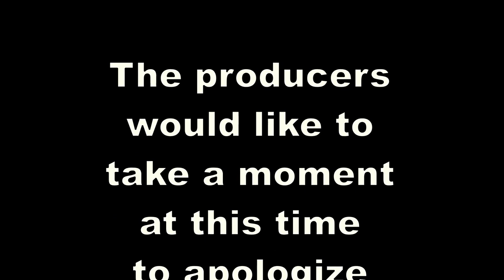It's a cold colour in Mexico.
Just a short film. Shot on location in Puerto Vallarta.

Not much to it really.